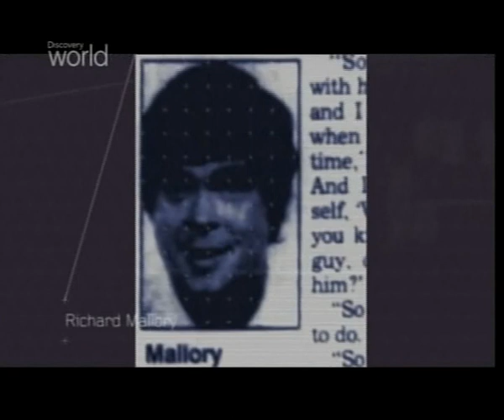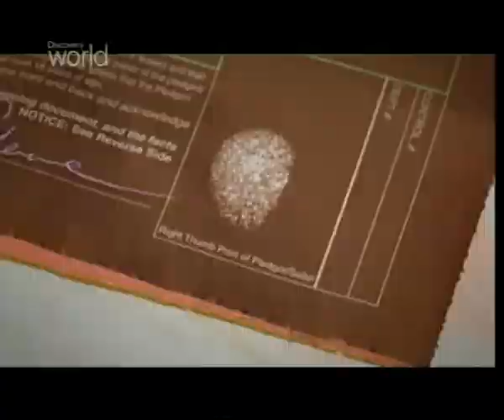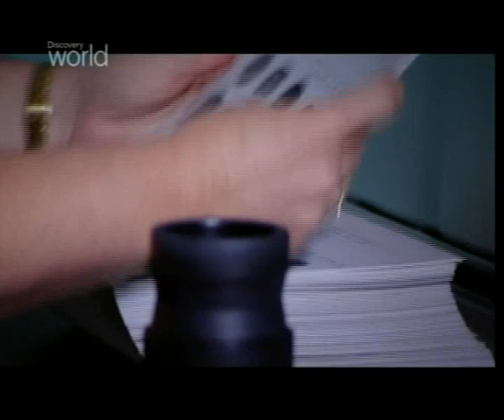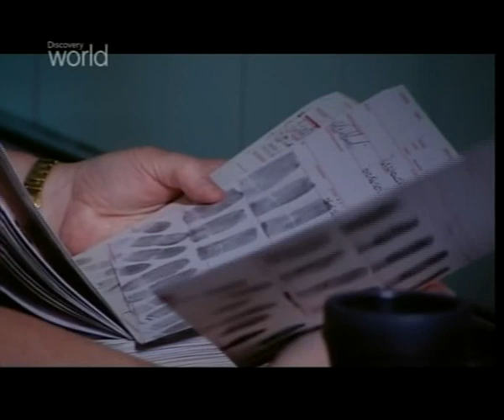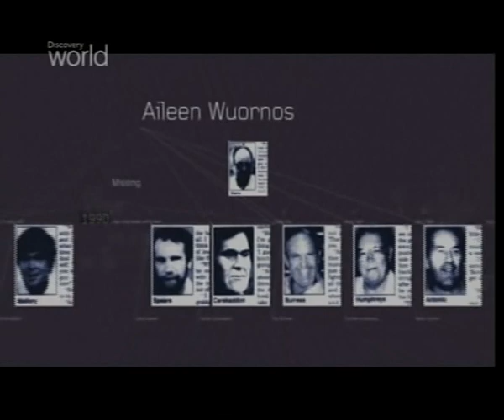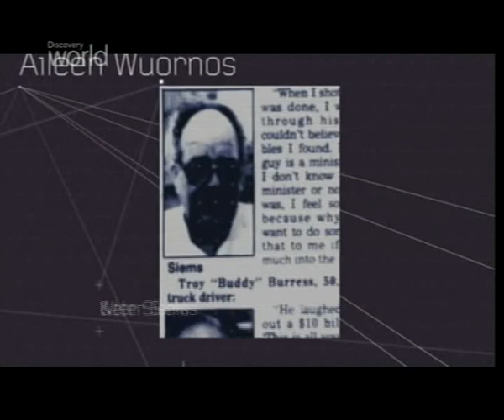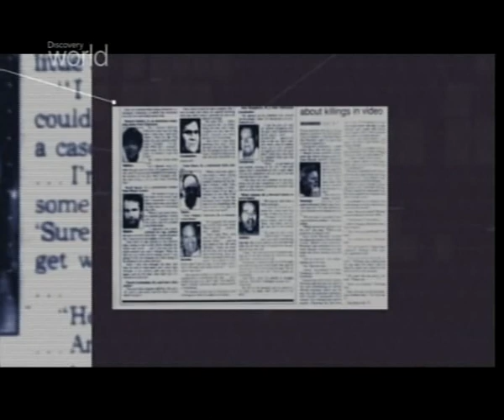Dokument. Sérioví vrazi. Prví sériová vražedkyně CZ dab